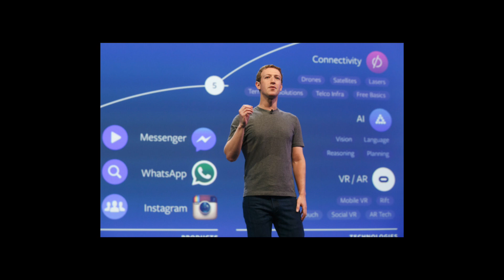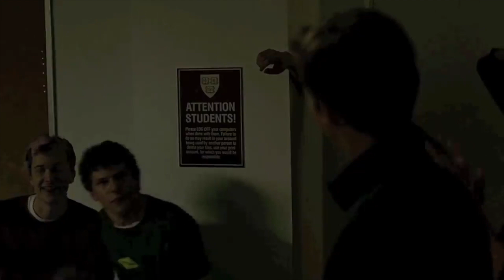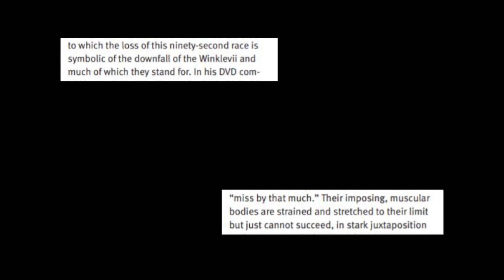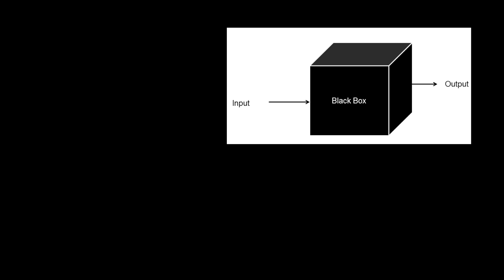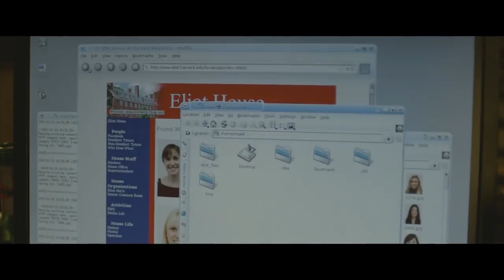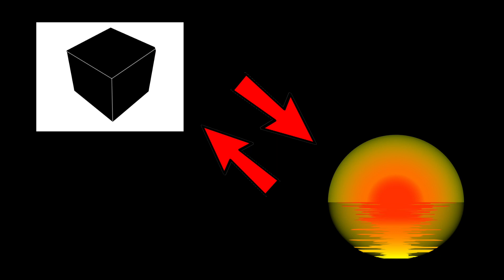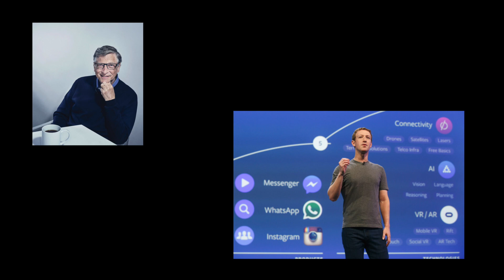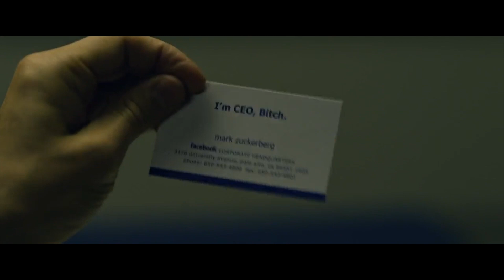The Social Network: Black Boxes and Auras in a Social Context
Have you ever wondered why everyone wants to be the next Bill Gates? Or why it is that we know so little about platforms like Facebook that we use every day? These questions are implicitly tied to two concepts in media: the black box and the aura. With the congressional hearings of Mark Zuckerberg still fresh on everyone’s minds, one of the world’s biggest black boxes is slowly being uncovered. That makes now a perfect time to talk about David Fincher’s biopic, The Social Network. While many scholars have analyzed this film through different lenses, few have analyzed the “black-box” and the “aura” of The Social Network. Fincher uses formal technique and the screenwriting of Aaron Sorkin to depict the social media black-box, the aura of the tech-genius-billionaire, and how those two characteristics define our relationship with pop-culture giants like Zuckerberg.

Bibliography

Fincher, David, et al. The Social Network. USA: Sony Pictures Home Entertainment, 2010.

Benjamin, Walter. “The Work of Art in the Age of Its Technological
Reproducibility: Second Version”. The Work of Art in the Age of Its Technological Reproducibility and Other Writings on Media, edited by Michael Jennings et al, The Belknap Press of Harvard University Press, 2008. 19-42

Brown, William. “Becoming Cinema: The Social Network, Exploitation in the Digital Age, and
the Film Industry”. Work in Cinema: Labor and the Human Condition, edited by Ewa Mazierska, Palgrave Macmillan US, 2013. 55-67

Schreiber, Michele. “Tiny Life: Technology and Masculinity in the Films of David Fincher”.
Journal of Film and Video, Vol. 68.1, University Film and Video Association, 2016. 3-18